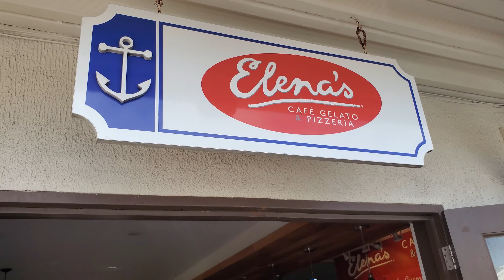A day at the Marina Rodney Bay st lucia 🇱🇨